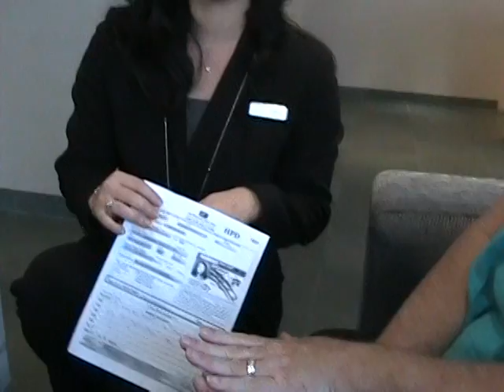Buy Bye Booty - @tweetpea trades up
The Wedding Ring Shop had their first tweetup and it was called the Buy Bye Booty Tweetup. People could bring in their gold and turn it into cash! Many people chose to do what @tweetpea did which was to take store credit instead and "trade up".